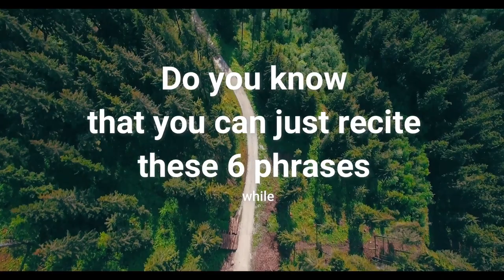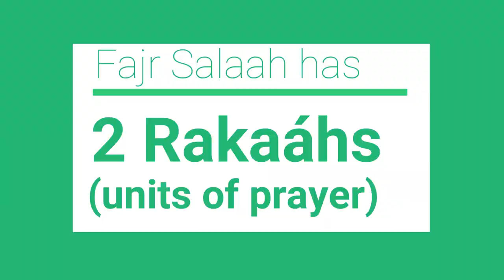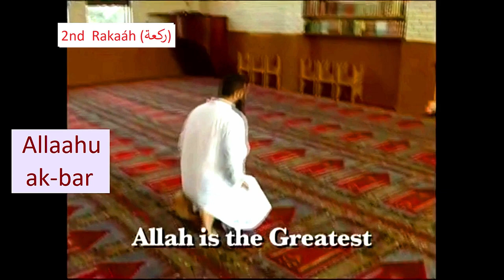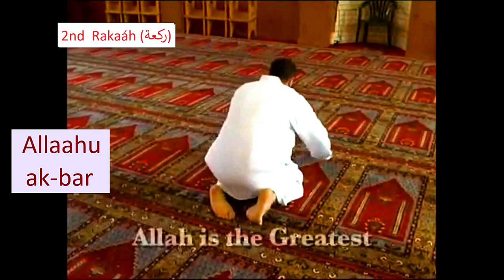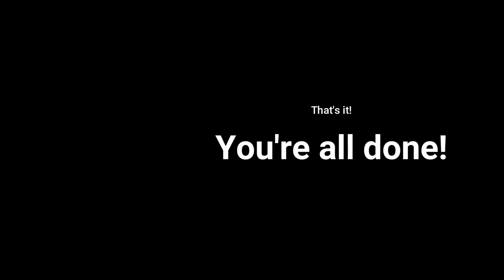How To Pray Without Al Fatihah For Absolute Beginners (Fajr)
"I can’t memorise Al fatihah yet. How should I pray?"

Are you a brand-new Muslim revert who wants to pray but you cannot recite or memorise the Surah Al Fatihah yet? Or perhaps you can’t recite or memorise the other Adhkar (plural of Dhikr; phrases of remembrance of Allah) in Salaah yet too?

Well, do not fret. Allah is Most Gracious and Most Merciful, and He is more merciful towards us than we are to ourselves, and He does not burden us with more than we can bear. “Allah does not burden a soul beyond that it can bear…” (Qur’an, 2:286)

Just try to learn to recite these 6 phrases.
The first 4 phrases are:
1. Sub-Hanallah
2. Wal-Hamdu-lillah
3. Wa-laa  ilaaha ill Allaah
4. Wal-LAAhu akbar
And…
The last 2 phrases are:
1. Allaahu akbar
2. Assalaamu álaikum

That, basically, is all that is required of you for the time being (as you do the movements of the Salaah prayers).

So, during your 5 daily prayers, you can do just that. You may use this video as a guide, in shaa Allah.

Difficult to remember the 6 phrases? Write these 6 phrases on a big piece of paper and place it next to you when you are doing the movements of the prayer. Or play this video on the floor near you as you pray.

In the meanwhile, you can start learning the Surah Al-Fatihah during your free time. And when you feel that you are ready with your Surah Al-Fatihah, you can slowly incorporate that into your five daily prayers. Same with the other adhkar.

By the way, you can also say the following instead of the first 4 phrases:
1. sub-Hanallah
2. al-Hamdu-lillah
3. laa  ilaaha ill Allaah
4. Allaahu akbar

Notice that the “wa” is missing in Phrases 2 to 4. “Wa” just means “and” in Arabic. So, it’s alright if add it or if you leave it out. No worries, in shaa Allah.

What do these 6 phrases mean?
1. sub-Hanallah (how perfect God is!)
2. al-Hamdu-lillah (all praise & thanks to God) / wal-Hamdu-lillaah (and all praise & thanks to God)
3. laa  ilaaha ill Allaah (there is none worthy of worship except God) / wa  laa  ilaaha ill Allaah (and there is none worthy of worship except God)
4. wall-LAAhu akbar (and God is the greatest)
5. Allaahu akbar (God is the greatest)
6. Assalaamu álaikum (Peace be with you)

Alright, so that’s it, I suppose, in a nutshell!

I hope that you will try your best not to miss any of your 5 daily prayers. The only thing that prevents you from praying 5 times a day is laziness. And laziness is well-loved by shaytan. He loves to encourage you to be lazy. So fight shaytan off. Don’t let him win.
If you can’t pray standing due to sickness, sit down to pray. And if you can’t sit, lie down to pray. Basically, don’t miss it. Ever.

Remember, your 5 daily prayers is obligatory. It will be the first question that will be asked of you on the Day of Judgement. So, try to be punctual. I sincerely and truly believe that you can do it, in shaa Allah!

May Allah make it easy for you. Ameen!

v.m.

P.S. : ((By the way, if you are even more adventurous and confident, you can start praying your five daily prayers, while at the same time, playing these following videos by your side, using your mobile or laptop, in shaa Allah.
   Slow (step-by-step) Zuhr, Asr or Isha Salaah For Beginners (With Transliterations) ))